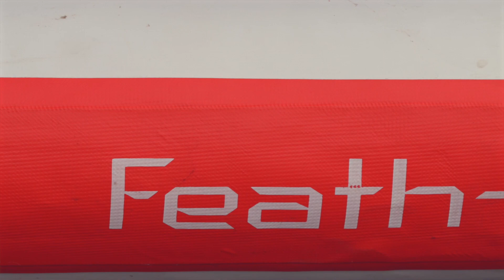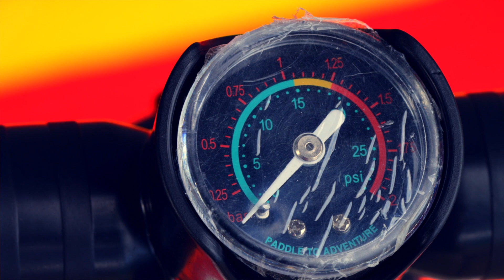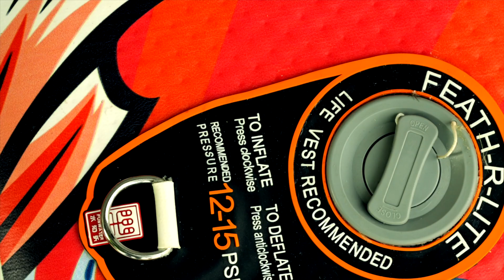SUP борд с Алиэкспресс. Обзор. Опыт использования. Секреты хранения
Обзор большого САП борда с алиэкспресс, который прошел огонь и медные трубы.

Посмотрим комплект, характеристики. Расскажу как правильно использовать, как правильно хранить. А так же поделюсь опытом использования, об ошибках с которыми я столкнулся.

Так же вы узнаете как правильно накачать SUP борд, как правильно сдуть, как плавать стоя на ногах.

И ответим на главный вопрос. Зачем нужен сап борд?